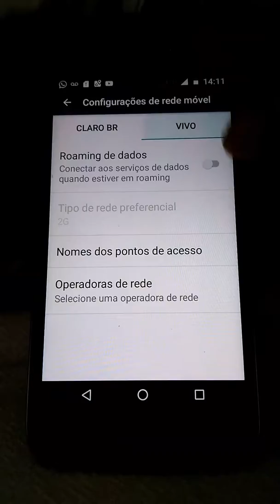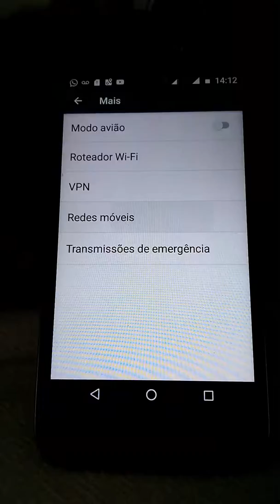Como mudar o 4G para o outro chip no Moto G play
Explicação simples para alternar o 4G para o outro chip que esteja sendo utilizado no aparelho ( Moto G  play com Android 6.0.1).